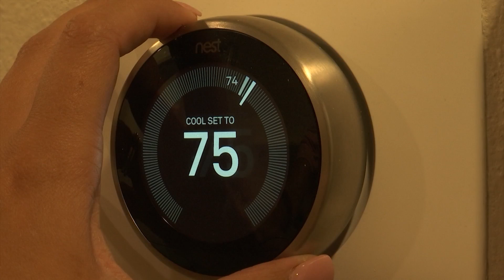Electric competition coming to the Hub City as we make "the big switch"